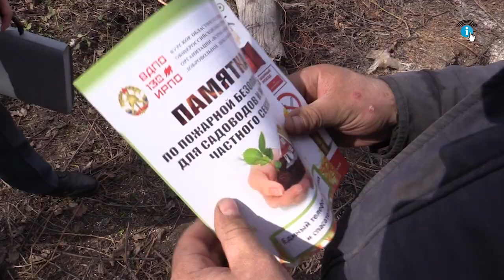В Курской области отменен особый противопожарный режим